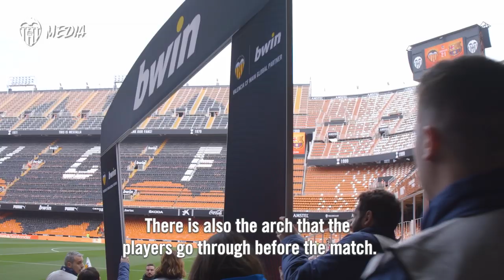CONOCE UN DÍA DE PARTIDO EN LA VIDA DE UN VOLUNTARIO DEL VALENCIA CF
Nadie mejor que los voluntarios del Valencia CF para explicar lo que es trabajar por amor a unos colores.

Who better to explain what it's like to work for the love of your club than a VCF volunteer.